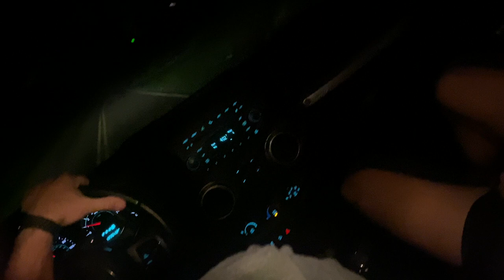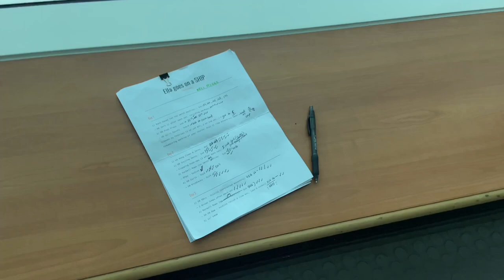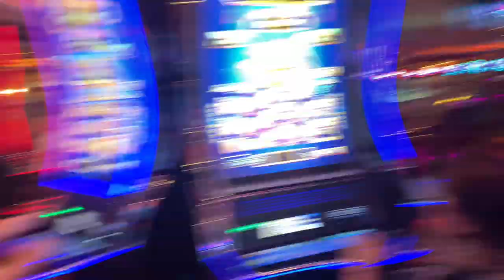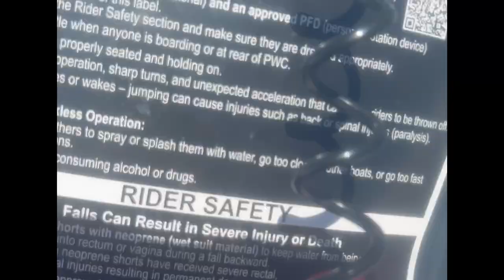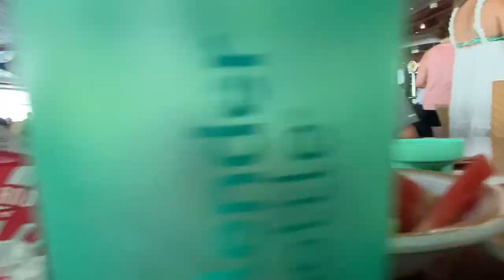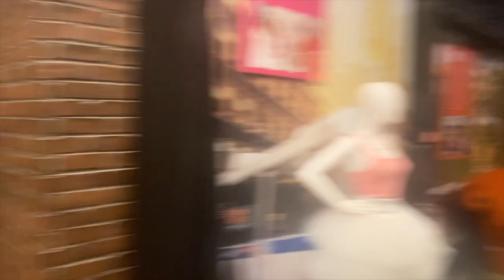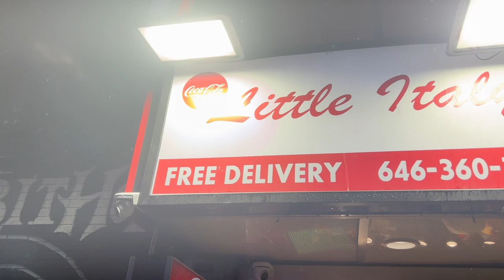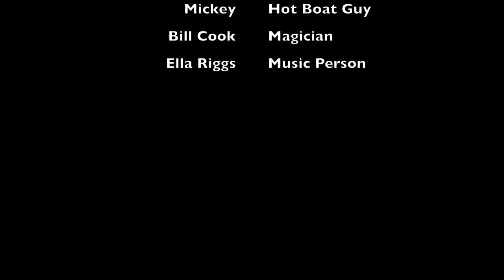Riggs VAYCAY 2023